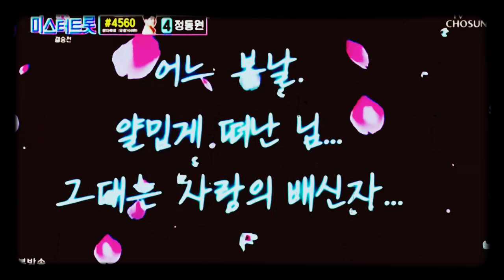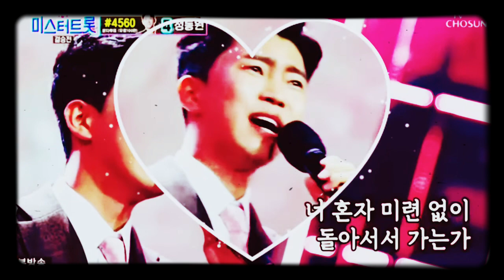💥장안의 화제 시청률 35.7% 👑진👑 임영웅 [미스터트롯 결승전] ~ 배신자(생전에 아버지가 어머니에게 장난스레 불러주던 곡) 🌺